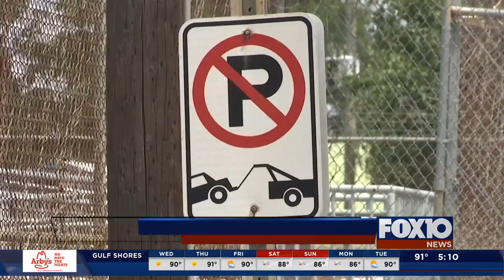Mobile lifts towing ban on companies under investigation